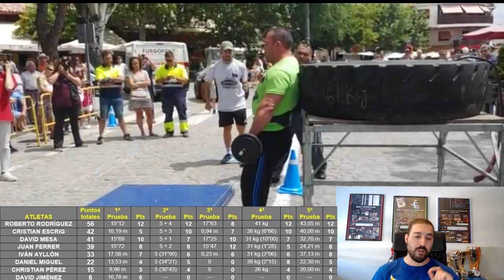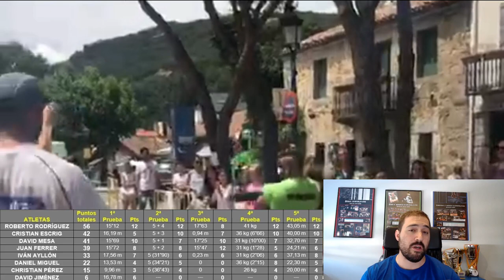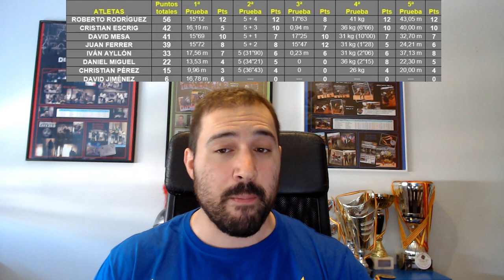Resumen segunda Jornada Liga Nacional de Fuerza 2018 - Strongman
Vídeo con el resumen de la segunda jornada de la LNF - Liga Nacional de Fuerza 2018 - Strongman
strength praetorians team deadlift strongman